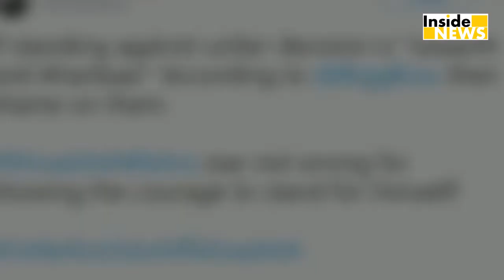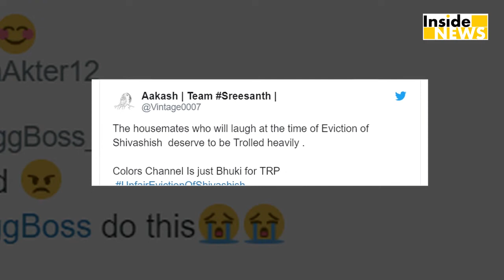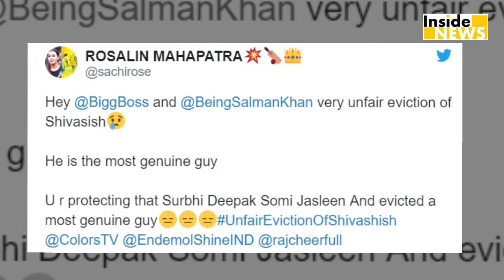Bigg Boss 12: Salman ने लिया गलत फैसला, आग बबुला हो गए Fans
सलमान खान के शो बिग बॉस 12 को शुरू हुए दो महिने पूरे हो चुके हैं..लेकिन अभी तक ये शो फैंस का दिल जीतने में कामयाब नहीं हो पाया है...शो के मेकर्स बिग बॉस की टीआरपी बढ़ाने के लिए आए दिन अलग अलग तरीके से पैतरे अपनाते ही रहते हैं...वहीं अब लीजिए बिग बॉस ने टीआरपी हासिल करने के लिए कुछ ऐसा कर दिया जो फैंस को रास नहीं आया है..दरअसल हाल ही में Shivashish को लेकर घर में जमकर हंगामा देखने को मिला. Shivashish ने जेल में जाने से मना कर दिया था जिसके चलते सलमान ने उन्हें शो से ही बाहर का रास्ता दिखा दिया है..यही वजह है की फैंस Shivashish के Support में आएं हैं और बिग बॉस को मजकर लताड़ लगाई है...फैंस ने Twitter कर बिग बॉस की बैंड बजा डाली है...तो चलिए इंतजार किस बात का दिखाते हैं आपको ऐसे ही कुछ Tweets.Watch this video to know more.